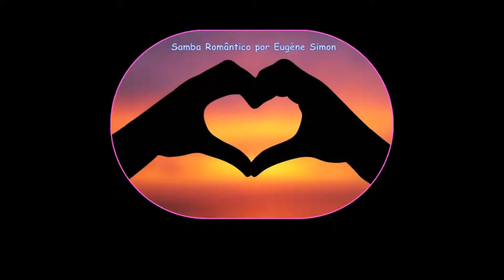Samba Romântico por Eugène Simon. - O amor em nossa vida. É para sempre. Março de 2019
um dois três quatro. O amor em nossa vida. É para sempre.
Eu amo o ritmo do samba. Dança do samba.
Samba de dança de salão latino-americana sul-americana do Brasil.
Dança latino-americana.

Copyright by Eugène Simon Compositor de música dos Países Baixos. Cantor Pianista. Publicado na quinta-feira, 28 de março de 2019. Vídeo musical do YouTube. Youtuber holandês.
Love song em português.

Dutch R&B, Soul Singer Jazz Pianist (City of Utrecht Netherlands Europe) Eugène Simon. Love song in Portuguese.
Indische Zanger Pianist uit Utrecht Overvecht.

Mixed Dutch-Indonesian - Asian Indo Pop Music.
Lounge Dinner Relaxation, Jazz, Bossa Nova, Samba, Salsa, Musica Latina, Latin Pop Music, Soul Music, Funk, Disco. Dance Classics, Retro, ReMix.
InterContinental Artists Agency Europe. Vocal Talent Stage Trainer.